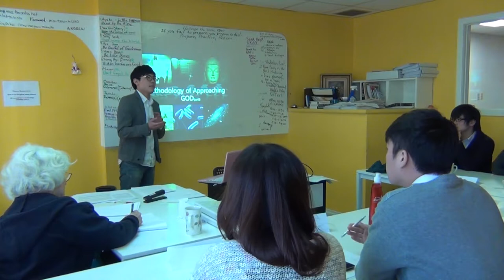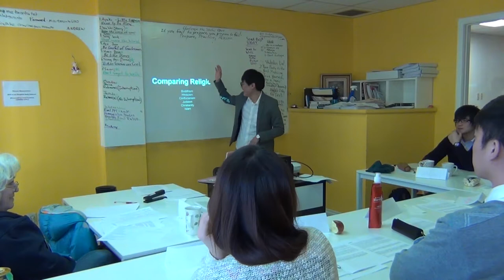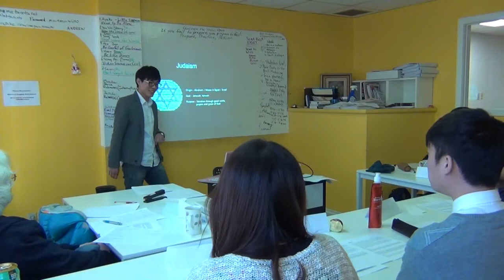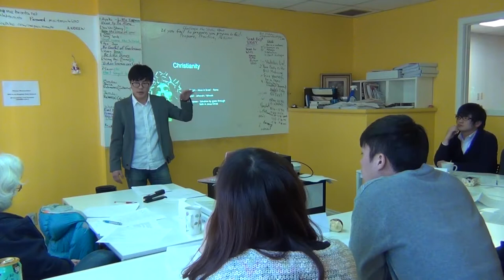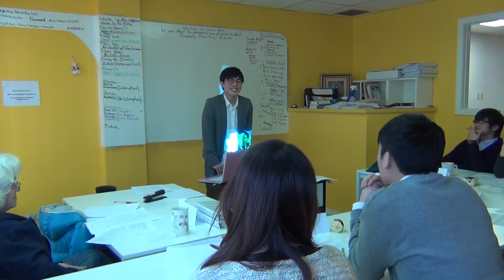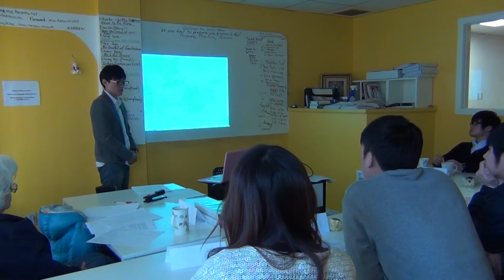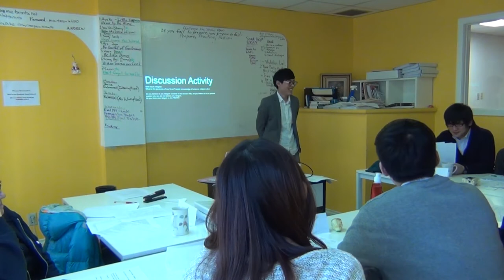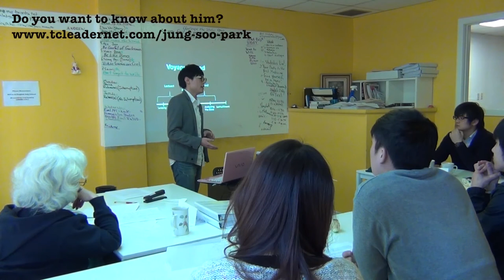Jung Soo Park - Methodology of Approaching God II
ELT Leadership Lecture
Do you want to know about Jung Soo Park?